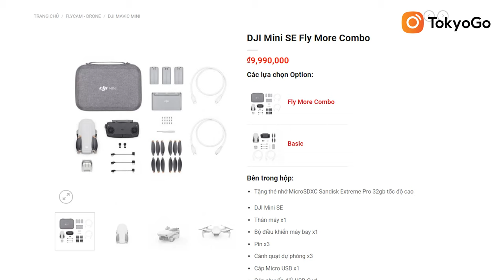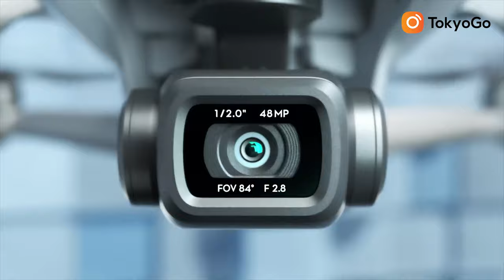DƯỚI 30 TRIỆU Chọn Ngay 3 Mẫu Flycam Này !!! | Tokyo Camera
➥ Phụ kiện dành cho tất cả các thiết bị bạn mong muốn:
TOKYO CAMERA ĐÀ NẴNG Địa chỉ: 66 Nguyễn Văn Linh, Q. Hải Châu, TP. Đà Nẵng
TOKYO CAMERA SÀI GÒN Địa chỉ: 520 Lý Thái Tổ, P. 10, Q. 10, TP. HCM